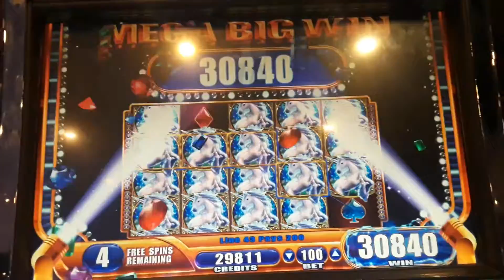🦄💰5 different line hits 🦄💰🔥Mystical unicorn🔥🦄 🦄WMS GAME🦄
This machine was  on fire few different bonus hits but I didn't get to video all of the winning hopefully y'all will enjoy it I sure did thanks for watching please like And subscribe🤗🙂😃💖🦄🦄🦄🍭 Ga 🍑🎰